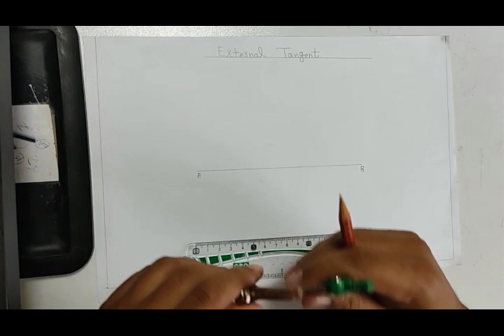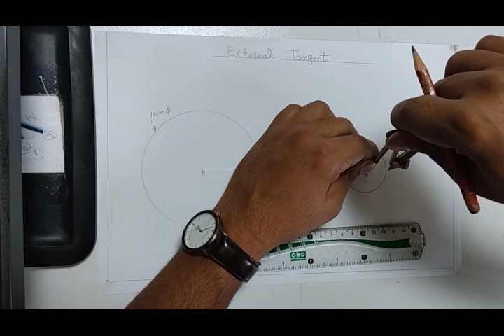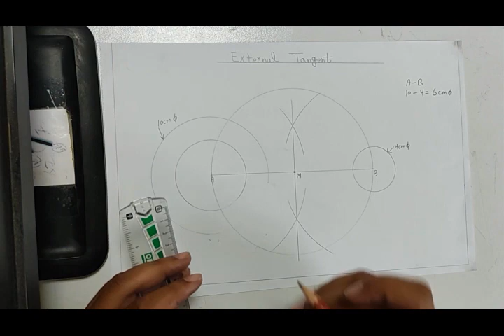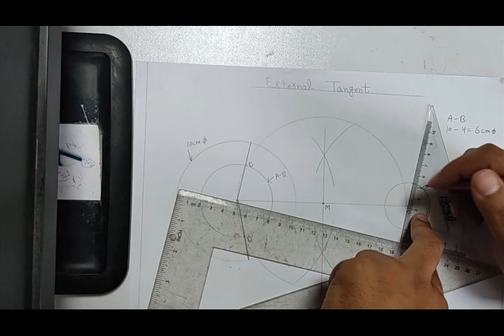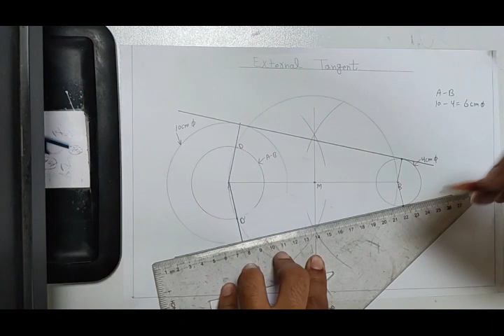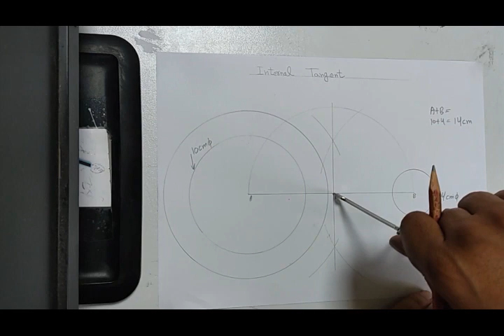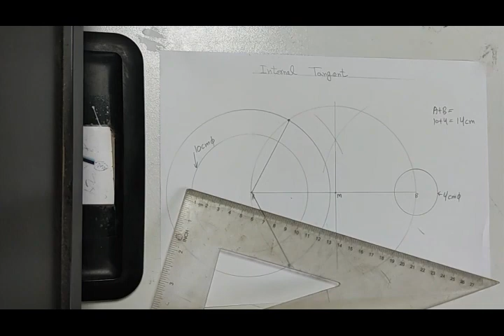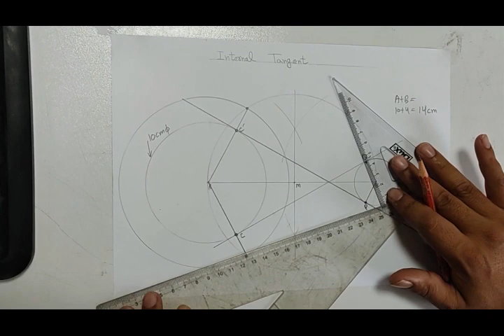Practical #4| External and Internal tangent| Engineering Drawing & Graphics | SEE-301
In this video, We'll tell you how to draw External and Internal tangent